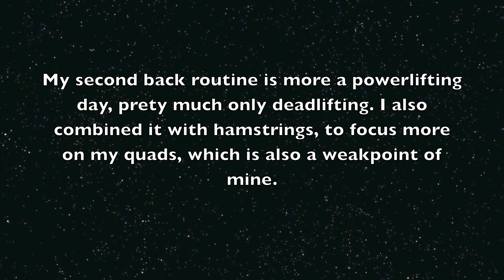21 y/o Natural Bodybuilder - Polska Genetics: New Back Routine + Offseason Update!!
►Code: MISCHA